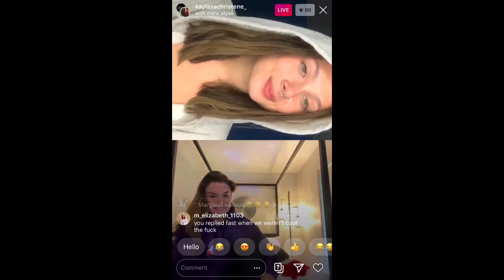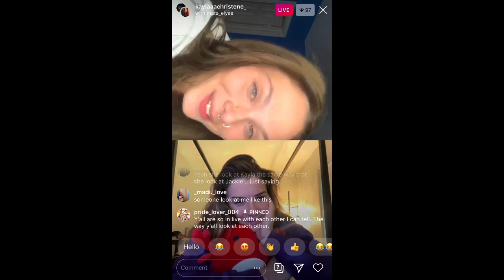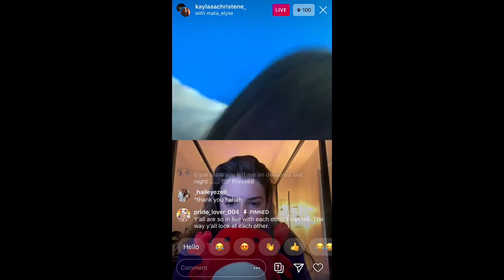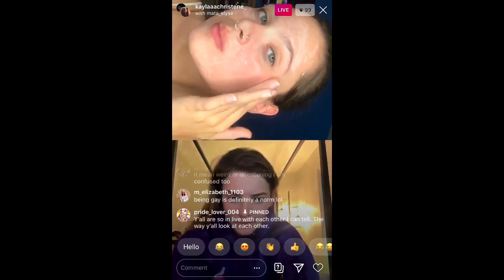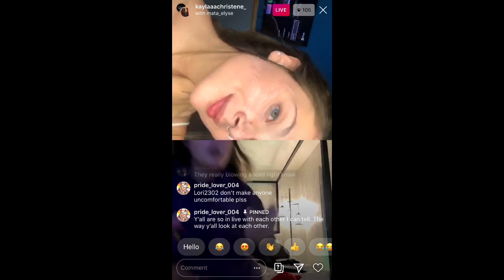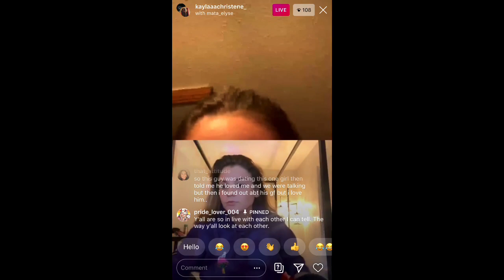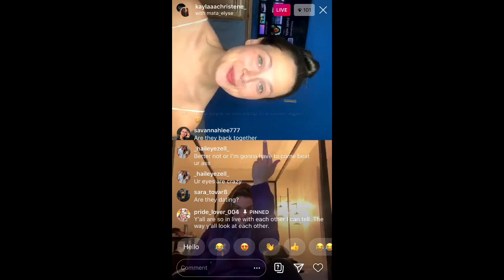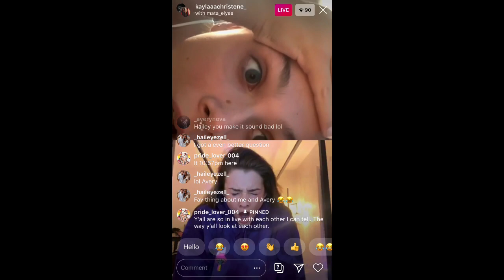Elyse's Live August 17